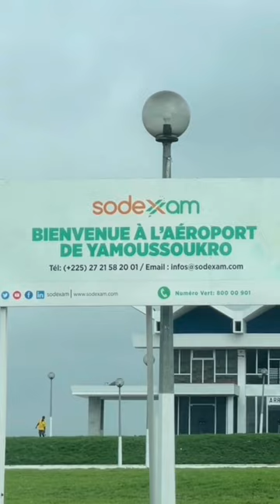Séjour en Côte d’Ivoire😍 🇨🇮(ÉPISODE 6).Je visite l’aéroport de Yamoussoukro